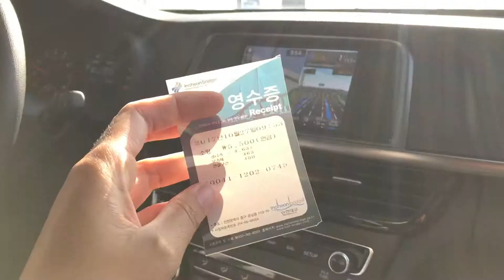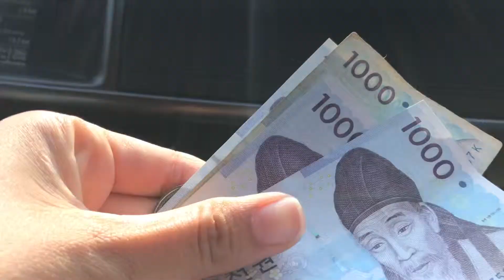Toll Gate at Incheon Bridge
Fully automatic toll gates and also there is personals serving for people who are visiting the country.

Still there are auto gates and auto pass tag we can purchase at the time of renting the car.